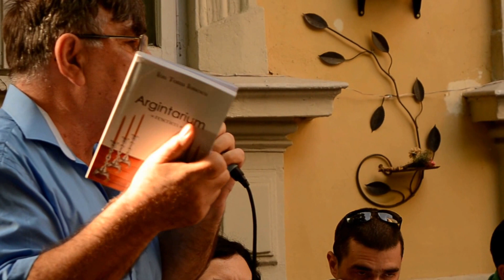Lansare Argintarium . Ion Toma Ionescu. Bucuresti. 2016